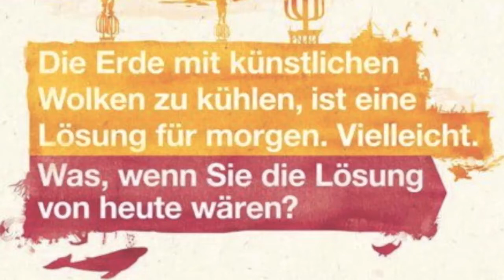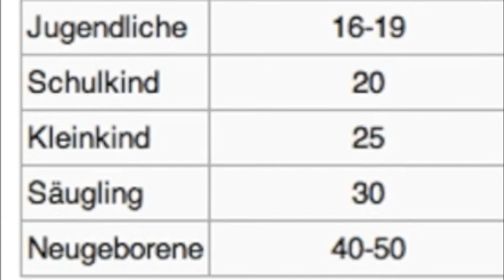skywatchbretten - 9. Juli 2013 - Kirschen, Johannisbeeren und Chemtrails...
+++Heute wurde extremer gesprüht als gestern+++

Passende Links:
Kymatik - Eine Erklärung wie HAARP (Wettermanipulation) funktioniert